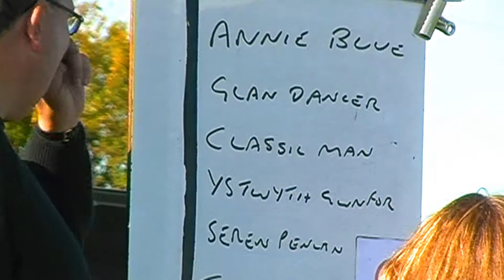Almeley Charity Harness Races 2009 Baby Novice Race 1